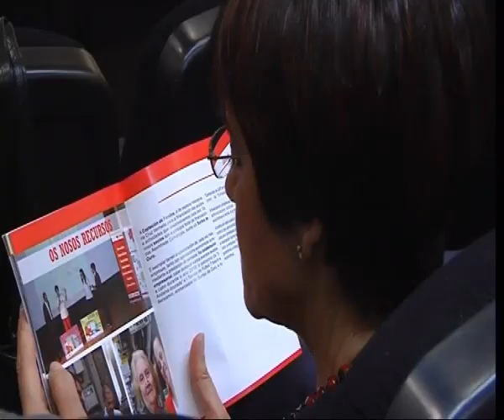ENCUENTRO PROVINCIAL DE LA CRUZ ROJA.AVI